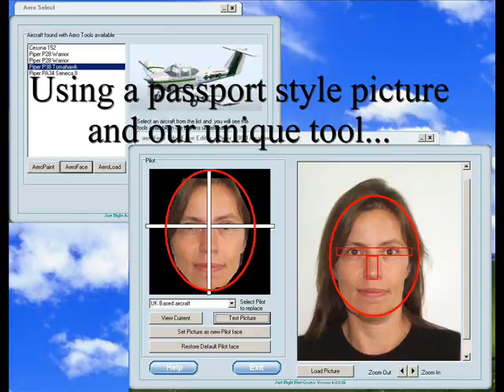Just Flight Flying Club - Promotional Video | FS2004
Taken from Just Flight 2005 Traffic CD
System requirements

Pentium III 1.7 GHz PC
Windows 95/98/ME/XP
256Mb RAM - 512Mb For Windows XP.
16Mb 3D graphics accelerator card
Hard drive space - 300Mb
Monitor capable of 1024 x 768 resolution
CD-ROM drive.
Sound card.

At the top of most flight sim fans' wish lists is a general aviation collection for Flight Simulator - all in one pack. Their wishes have been answered by our in-house development team in the form of Flying Club. It's the only expansion for anyone who likes their aviation a little lighter.

Flying Club features the four most popular general aviation training aircraft in the world as well as authentic Shoreham airport scenery and you can even take FS2004's flying lessons in Flying Club aircraft!

Worldwide, GA aircraft account for 75% of all hours flown by civil machines and we thought it was time this was reflected in Flight Simulator 2004. Flying Club is sure to be a huge hit with anyone who wants to experience the sort of flying that goes on day in, day out, across the globe.
FEATURES INCLUDE
·  Four highly accurate and detailed general aviation aircraft - the PA28-161 Piper Warrior, PA38-112 Piper Tomahawk, Cessna 152 and the twin engined PA34-200T Piper Seneca II
·  Use the aircraft in Flying Club to take the flying lessons in Flight Simulator 2004 and further your aviation aspirations. Exciting tools in Flying Club include a Load Editor, passenger modelling and a repaint tool - you can even make the pilot's face your own!
·  Fascinating animation includes propellers, rotating wheels, moving flaps, elevators, rudders, ailerons, nose wheel steering, entry doors, engine inspection panels, undercarriage shock absorbers, trim tabs and, where applicable, variable pitch props and operating landing gear - even the door handles and sun visors work!
·  You'll appreciate the detailed modelling of small but important items like the brake fluid lines, pitot head, Comms and Nav radio antennas, sun visors, footsteps, tie down points, flap hinges, door hinges, temperature gauge probes, fuel tank caps and hand grab handles
·  Highly realistic custom flight models created by an industry leader in this field
·  Authentic interior and exterior sound sets recorded from the real aircraft exclusively for Flying Club
·  Realistic aircraft textures inside and out will give you that 'real feel'
·  All models are based on extensive research on the actual planes that are flying today
·  Accurate scenery of Shoreham Airport - home of many GA aircraft
·  Immersive virtual cockpits with mouse clickable instruments and knobs and authentic 2D instrument panels are also included
·  Repaint kit to allow you to create your own liveries
·  Comprehensive printed manual